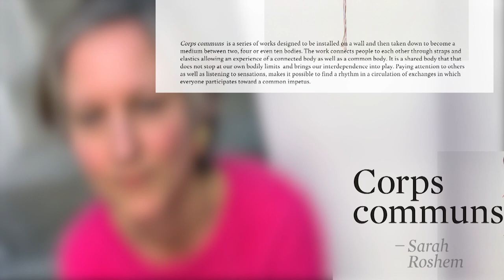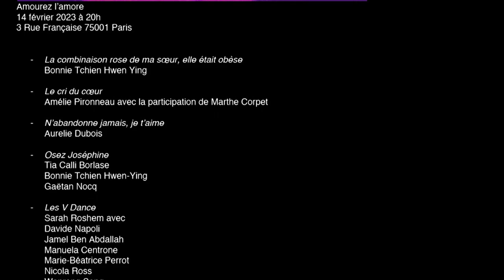LEV DANCE I SARAH ROSHEM I « SAVOIR(-)FAIRE DU LIEN »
Pour la St Valentin, la Galerie, Rue Française propose une programmation intitulée  AMOUREZ L'AMORE qui donne envie de s'aimer d'un amour inconditionnel ! Sarah Roshem présente LEV DANCE, une nouvelle performance artistique  dans laquelle garçons et filles se rejoignent et  se connectent pour entrer en interaction sensuelle  et joueuse  entre partenaires. l’énergie qui traversent  ces liens s’invitent entrenous et nous mettent en joie.  Sarah Roshem est une artiste française, docteure en Art et Science de l’art,
qui a fait du care, du « prendre soin» son domaine de prédilection.  C’est ainsi que l’artiste se met au défi de réinventer des formes esthétiques, des gestes artistiques dans lesquels la relation à autrui – notre interdépendance et ce que nous partageons en commun – serait engagée. Sa pratique s'inspire de l'ART UTILE (USEFUL ART), un Art de nature contextuelle qui implique l'intervention de l'artiste dans la vie sociale à des fins concrètes et productives. Elle  utilise des matériaux textiles et élastiques pour créer une variété d'objets sculpturaux, intimes, fonctionnels et curatifs. Sa pratique se developpe au fil des expériences vers une  esthétique relationnelle avec le public qui devient l'acteur de la création.

LEV DANCE fait partie de CORPS COMMUNS, un ensemble d’œuvre performative et participative ; utopie d’un corps commun, par le biais duquel nous nous déplacerions de concert, échangerions, pour nous mettre au diapason et nous sentir sur la même longueur d’onde. Corps communs sont des sculptures-structures contenantes et mobiles, constituées de sangles élastiques et textiles 3D, pour accueillir des corps et les relier, afin de générer   une création commune improvisée ou guidée. Les participants sont connectés physiquement à distance et construisent un échange, à l’écoute des sensations, des mouvements, des envies qui se communiquent grâce aux corps et au travers des liens. Les gestes, postures, lignes donnent forme à l’œuvre. C’est une forme mouvante, colorée et abstraite qui se constitue grâce à la créativité des échanges ; un imaginaire de l’être ensemble, l’espoir d’une mobilité possible à plusieurs.

Crédits : @sarahroshem @centrone_manuela @wanrong.song @dardenne @napoli.davide.7 @artist_diplomat @gnicolaross @kamelfriha @galerieruefrancaise